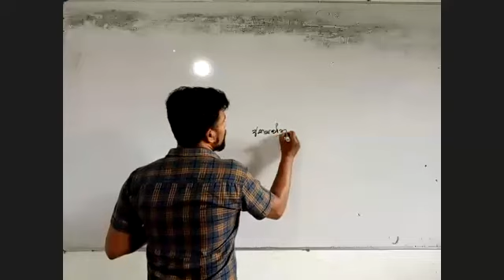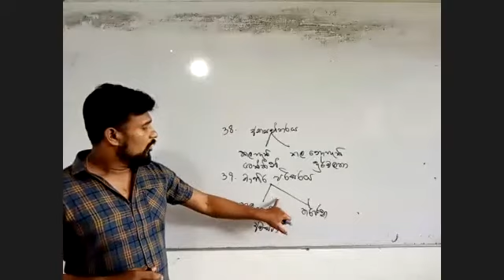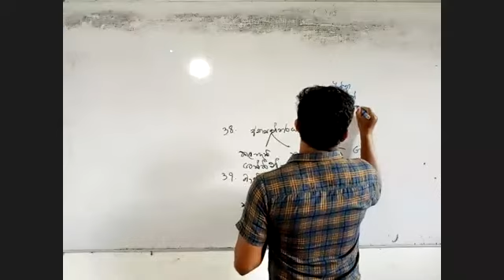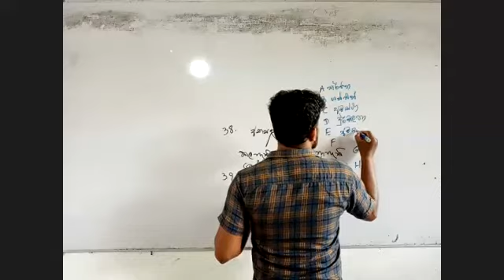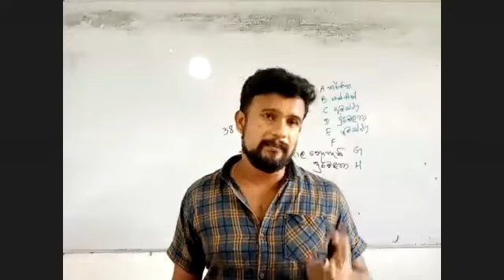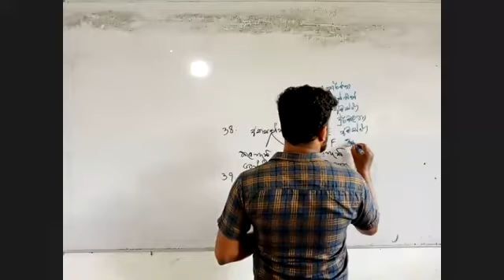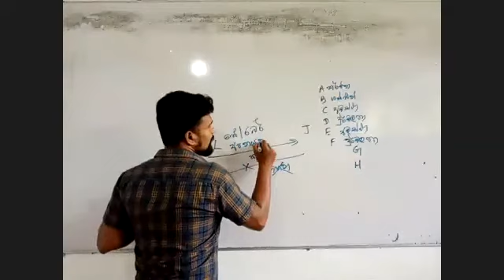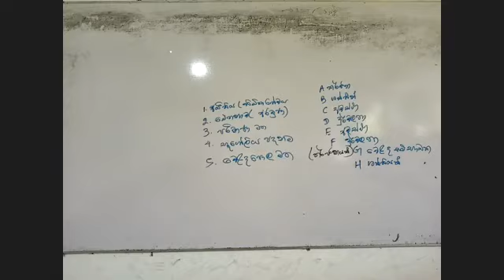Question Book day 02